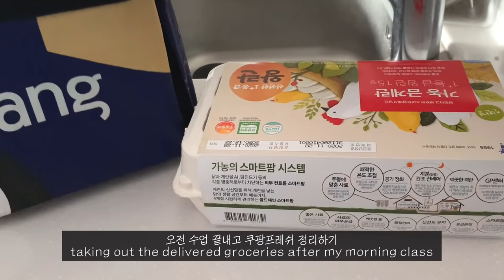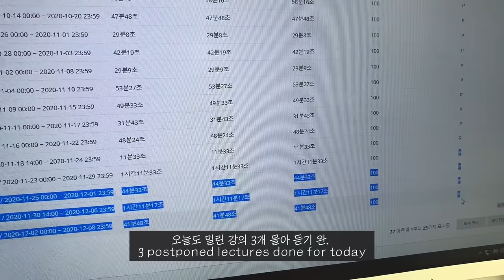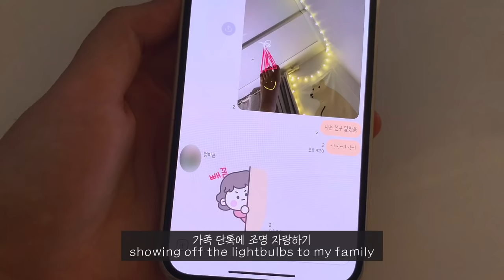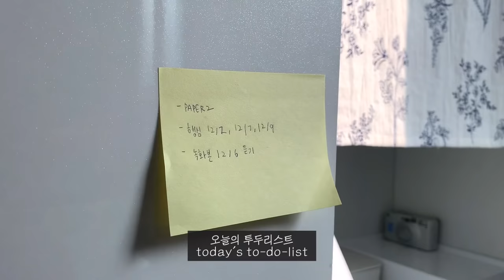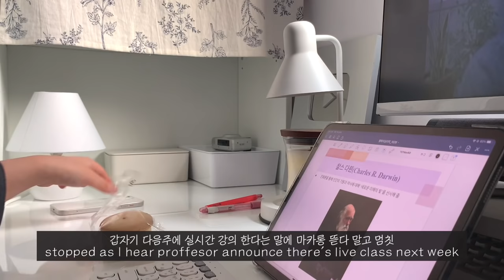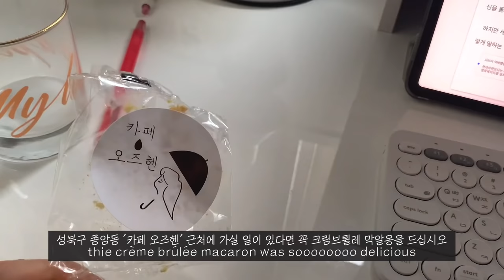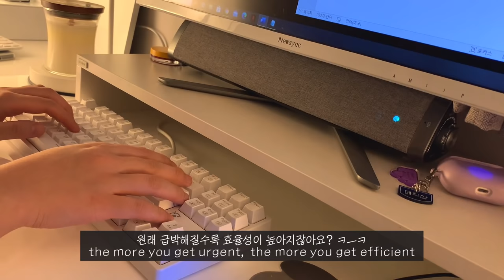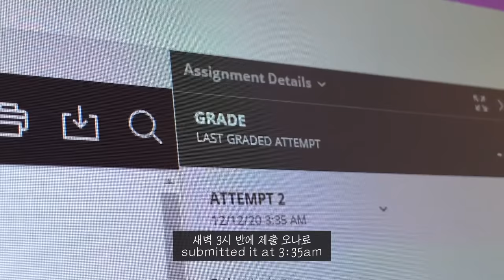(sub)VLOG_밀린 강의 몰아 듣고 과제하는 대학생 브이로그, 한 학기 동안의 게으름을 갚아야 하는 종강 시즌 일상, 자취생의 냉장고 파먹기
사실 해야할게 너무 많아서 다음주에 올리려다가
공부하기 싫어서 브이로그 편집했어요..ㅎㅎ
온라인으로 시작한 이번 학기도 어느새 온라인으로 유지된 채 끝나가고 있네요..
아직 남아있는 기말고사와 과제들 생각하니 막막하지만
그래도 종강이라는 단어는 언제나 설렙니다 흐흐
오늘 영상도 특별한 일 하나 없는 평범한 일상을 담아봤어요

오늘 아침에 첫눈이 내렸는데 다들 눈 구경 하셨나요?
요즘 확진자 수가 급증하고 있는데 아무쪼록 코로나 조심! 감기 조심! 하시길 바랍니다
오늘 영상도 보러 와주셔서 너무 감사합니다 :)

이불커버-엘레나하임
베개커버-쉐누아파리
강아지 인형-이케아

camera :  iPhone XS, iPhone 12
edit : VLLO